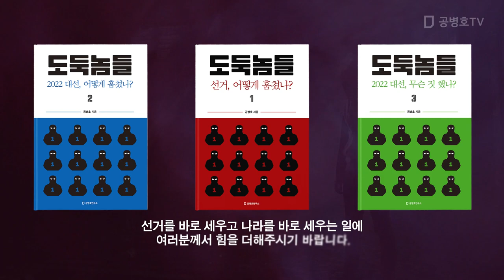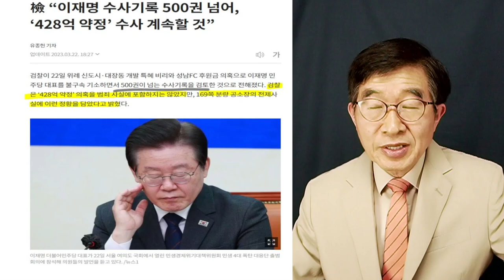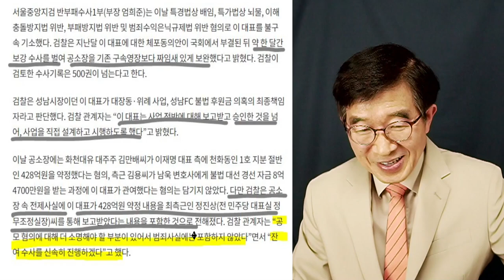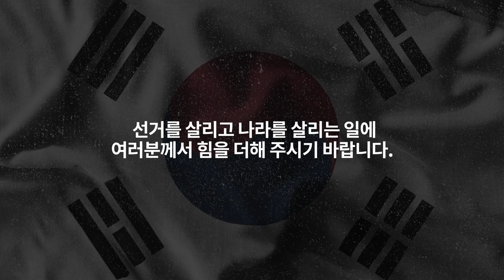이재명, 총감독역 / 검찰 추가 기소 공소장, 핵심 [공병호TV]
[신간]  도독놈들 4: 2020총선, 어떻게 훔쳤나? (4월 1일 출간)
도둑놈들 1: 선거, 어떻게 훔쳤나?
도둑놈들 2: 2022 대선, 어떻게 훔쳤나?
도둑놈들 3: 2022 대선, 무슨 짓 했나?

Bitcoin : 3MTW849AkP2ftLeSK2teZHMmzLu7Z83s9U